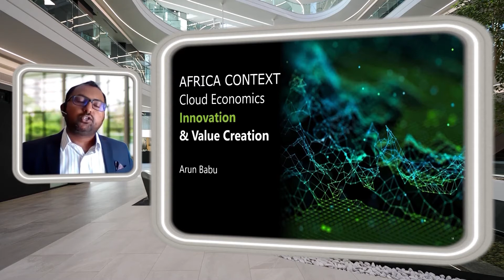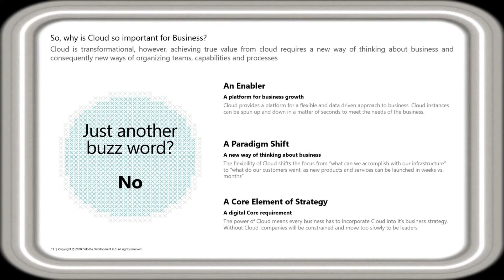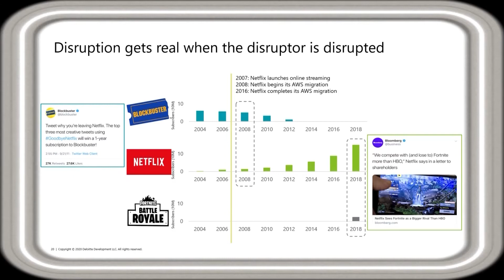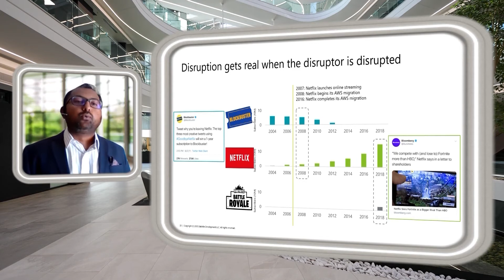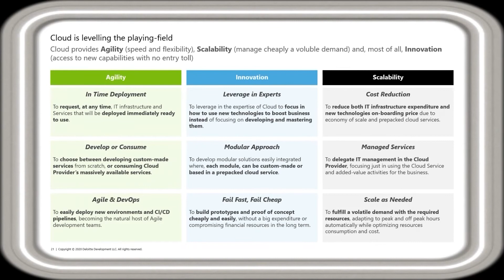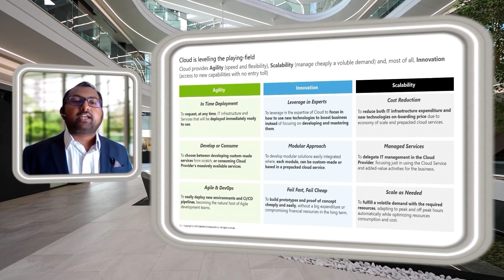Africa Cloud Rising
Arun Babu - a bite-sized session on Cloud Economics.